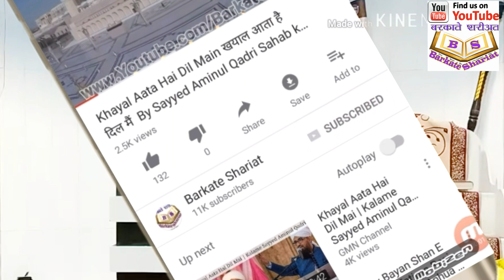मोमिनो को आपस में लड़ाना Momino Ko Aapas Me Ladana By Zafar Aabid Noori Satana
मोमिनो को आपस में लड़ाना Momino Ko Aapas Me Ladana By Zafar Aabid Noori Satana By Maulana Zafar Aabid Noori Imam Bahare Madina Masjid Satana

Founder-Mohsin Noori & Team JazakALLAHu Khaira.